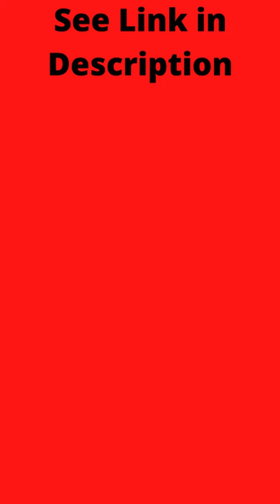Muhammad Afzal, Nature, Forest , Trees in forest , Bird eye view of a forest